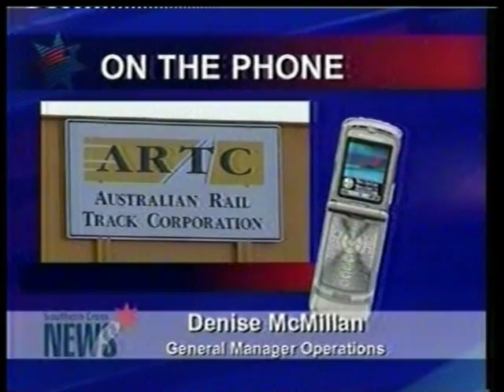SSRS Derailment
Derailment of ARTC's work train 35km north of Whyalla at 04:30 on Tuesday 22nd May 2007